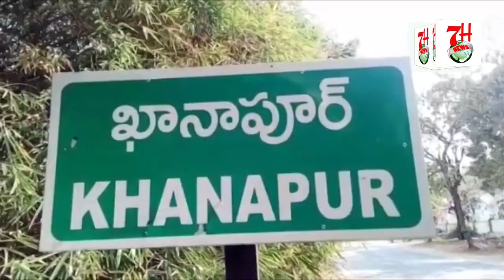CORONAVIRUS KA FREE TEST KIYA JAA RAHA HAI | 7H News